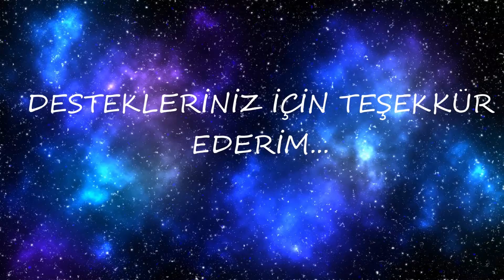Edip bela atıyor dünya 3.1 saniyeliğine güzel bir yer oluyor